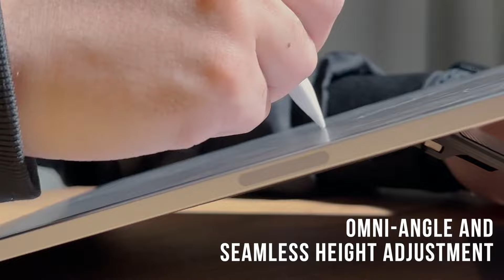Now on Kickstarter: Titan: The Lightest 3-In-1 Snapstand Kit. From $25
Titan: The Lightest 3-in-1 SnapStand Kit. From $25
Ergonomic Height | Universal Compatibility | Omni-angle | Seamless Height&Angle Adjustment | Vegan-Friendly Material